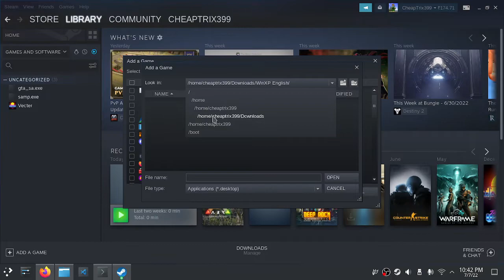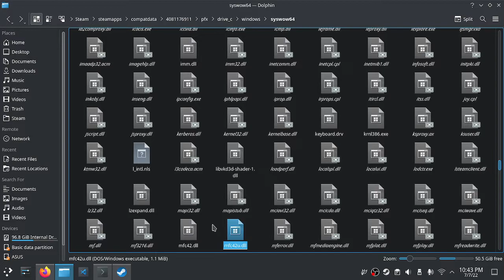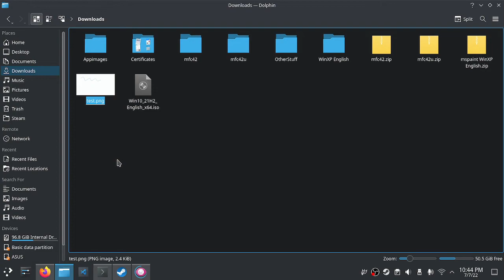How to run MS Paint on Linux ( Steam Proton )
This guide will show you how to run MS-Paint on Steam Proton in Linux

Steps:
- Download the files from links above
- Add mspaint.exe as "Non-Steam game" and in properties force proton compatability
- Run it once so a folder gets created in .local/Share/Steam/Steamapps/compatdata/[random-number]
- Copy the both dll files in above directory /pfx/drive_c/windows/syswow64/
- Run it again, enjoy mspaint on linux :)

Details
Arch Linux - Kernel 5.18.9
Proton Version - Experimental